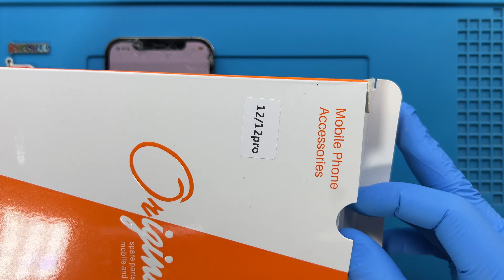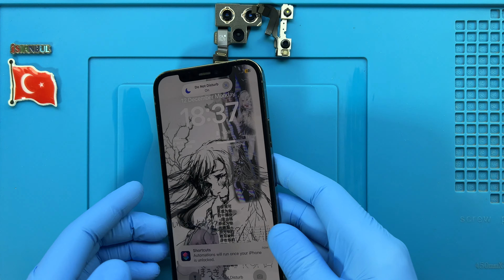iPhone 12 Pro Ekran Değişimi 🇹🇷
iPhone 12 Pro ekran değişimi nasıl yapılır bu video ile izleyebilirsiniz. Telefonunuzun ekranı kırıldı ise profesyonel APPLE teknisyenlerimiz tarafından ekran değişimi yapılmasını sağlayabilirsiniz.

Adres bilgileri

Adres: Fahrettin Kerim Gökay Caddesi No:33 Kadıköy / İstanbul

iPhone 12 Pro ekran değişimi nasıl yapılır

iPhone 12 Pro ekran değişimi alanında uzman ve tecrübeli APPLE teknisyenlerimiz tarafından son teknoloji özel üretim teknisyen ekipmanları kullanılarak yapılır. Teknik servis ortamında telefon sağlığı için gerekli tüm güvenlik önlemleri alınmıştır.

iPhone 12 Pro ekran değişimi süresi teknik servis adresimize geldiğiniz taktirde ortalama 1 saat, iki taraflı ücretsiz kargo gönderim hizmetimizden faydalanıldığında ise 3 (üç) iş günüdür.

1. Bilgileriniz silinmez.
2. Orijinal iPhone 12 Pro OLED ekran kullanılır.
3. Telefon ekran performansında yani dokunmatik hızı - hassasiyeti ve ekran parlaklığı - çözünürlüğünde herhangi bir değişim yaşanmaz.
4. Onarım sonrasın herhangi bir tereddütte ücret iadesi hakkınız vardır.
5. Ekranın tekrar kırılmasını engellemek amacıyla telefona ücretsiz olarak kırılmaz cam koruyucu takılır.
7. Garanti süresi içerisinde ekran ile ilgili kullanıcı hatası dışında karşılaşılan teknik sorunlar ücretsiz olarak APPLE teknisyenlerimiz tarafından çözüme kavuşturulur.

iPhone 12 Pro ekran değişimi aşamaları

iPhone 12 Pro ekran değişimi ile ilgili tüm detaylar hemen aşağıda zaman çizelgesine göre paylaşılmıştır.

00:00 Başlangıç
00:02 Teknisyenimiz statik elektrikten arındırıcı bilekliği takıyor.
02:54 Telefonu kapatıyoruz.
03:14 Alt kısımda bulunan 2 vidayı söküyoruz.
03:48 Sıcak hava tabancası ile ekranın yapışkan köşelerini ısıtıyoruz.
04:17 Termal termometre ile ekran sıcaklığını ölçüyoruz.
04:32 Ekranın kolay sökülebilmesi için özel solüsyon sıkıyoruz.
04:45 Pena yardımı ile ekranı söküyoruz.
05:37 Konektör koruyucu metali sabitleyen vidaları söküyoruz.
05:49 Konektör koruyucu metali söküyoruz.
06:00 Batarya konektörünü söküyoruz.
06:04 Braketi sabitleyen vidaları söküyoruz.
06:26 Braketi söküyoruz.
06:35 Ekran bağlantı konektörlerini söküyoruz.
11:54 İç kulaklık hoparlör aksamını sabitleyen vidaları söküyoruz.
12:26 İç kulaklık hoparlör aksamını söküyoruz.
12:51 Çalışma masamızı temizliyoruz.
13:17 İç kulaklık hoparlör aksamını yeni ekrana monte ediyoruz.
13:34 İç kulaklık hoparlör aksamını sabitleyen vidaları monte ediyoruz.
14:14 Sökülen parçaları sırası ile yerlerine monte ediyoruz.
17:51 iPhone 12 Pro ekran değişimi başarılı bir şekilde gerçekleştiriliyor.
18:04 Son

iPhone 12 Pro ekran değişimi ile ilgili sorularınızı müşteri temsilcisi hattımızı arayarak ya da yorum alanından yazarak sorabilirsiniz.